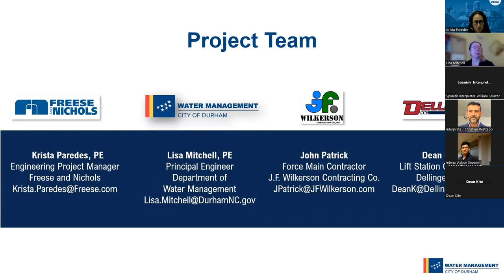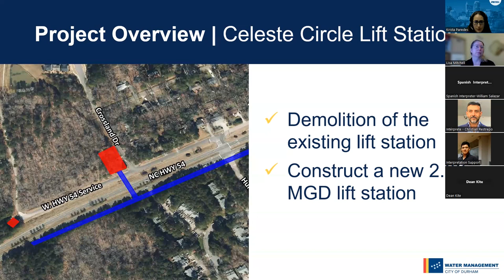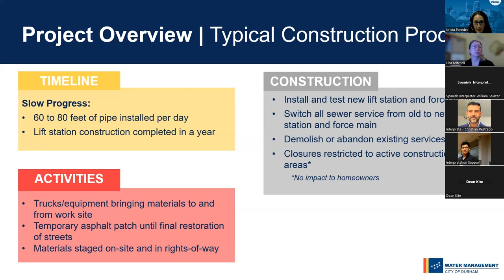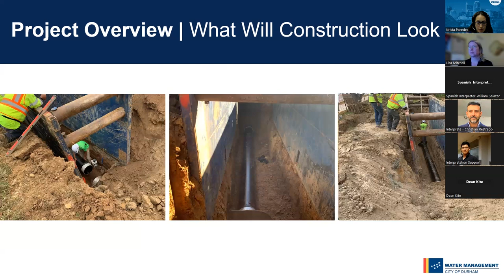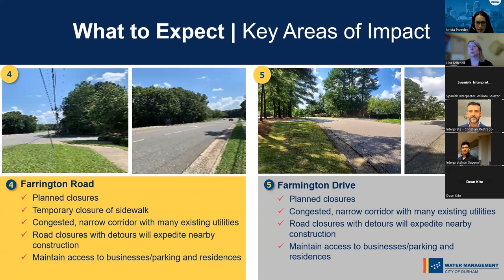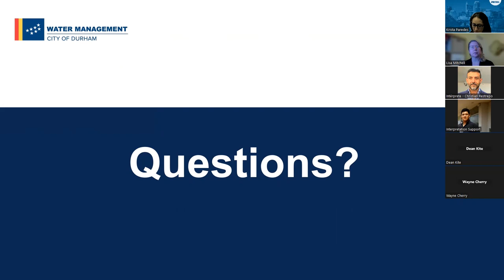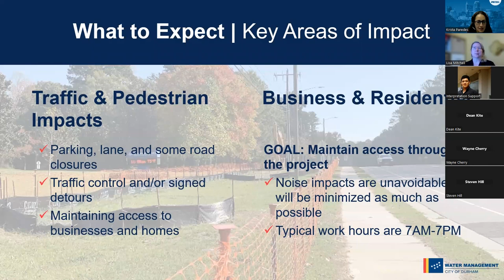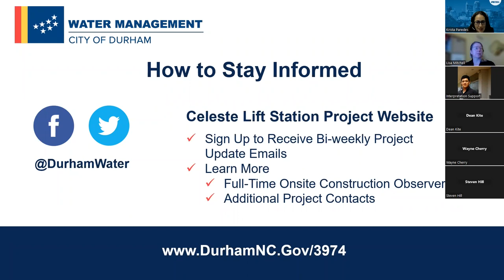Celeste Circle Lift Station Upgrades Project - Public Meeting - February 28, 2023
Department of Water Management video of the Celeste Circle Lift Station Upgrades Project Public Meeting from February 28, 2023.